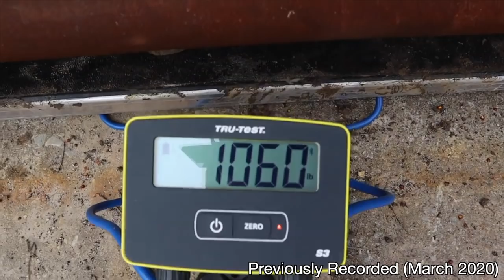BISON BULL ESCAPED!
Throwback to when our Bison Bull Dunbar escaped!! We FINALLY finished our bison handling system on the farm. That means, it's time to work our bison for the first time on our own farm. It's been a long time coming with a lot of hard work and a lot of time that has gone into building this handling facility. All of our bison receive their spring vaccinations in this video and the females are preg-checked.

Don't forget to check out the full video linked below! "Not everything goes as planned when you work bison!"

AMAZON SHOPPERS! Support the herd by shopping through this link any time you purchase something on Amazon.